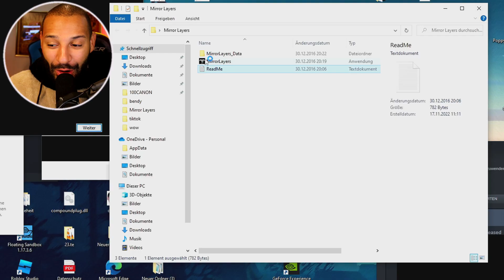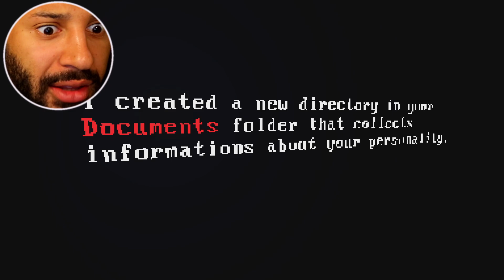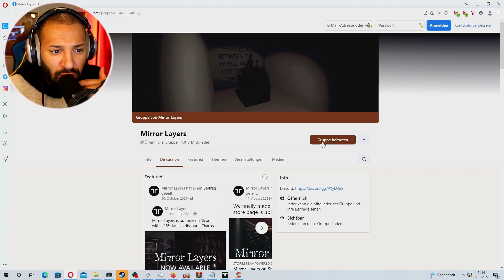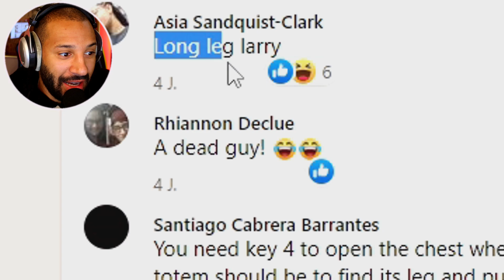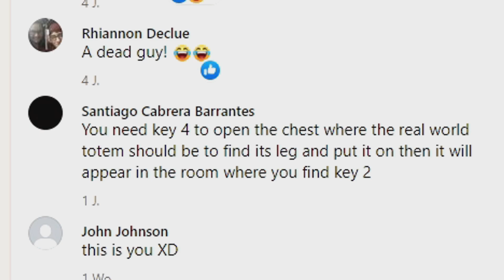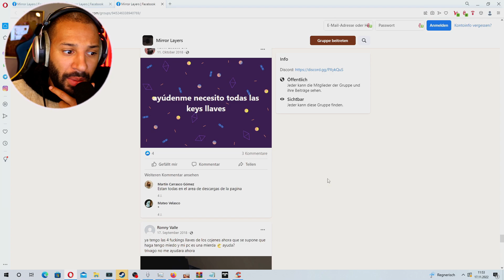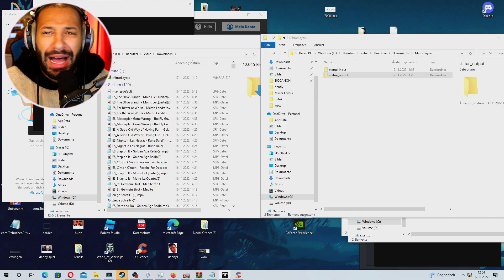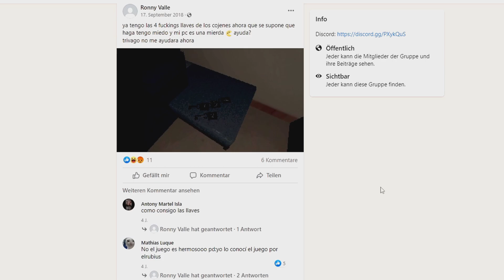IST das ein Spiel aus dem DARKNET?!